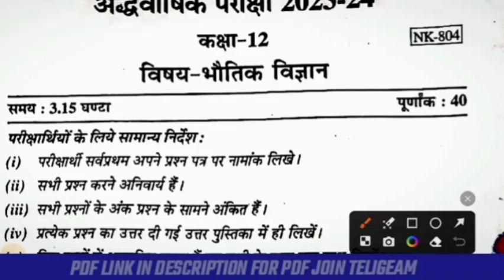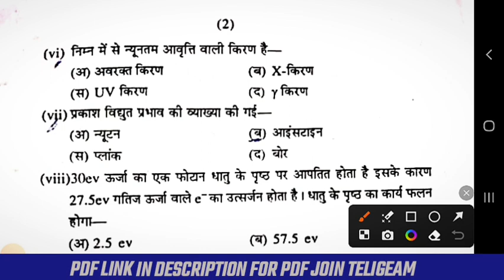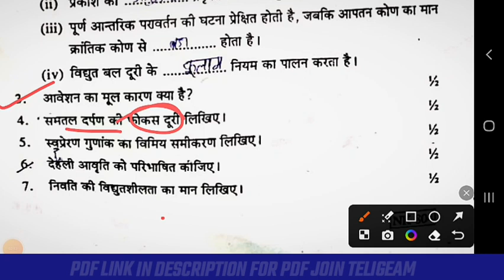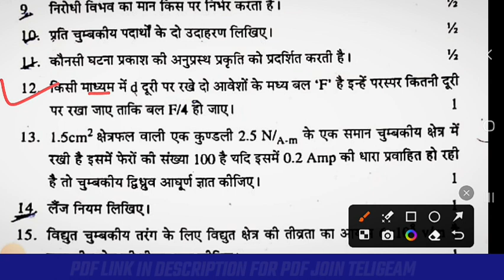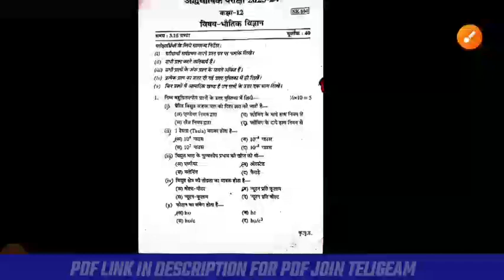Physics का एकदम असली पेपर जल्दी जल्दी उत्तर देख लो 🔥 | 40 में 40 सही करोगे आज तो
rbsehalfyearlyexam2023-24

rbseclass 12thPhysicshalfyearkypaper2023

rajasthanboard 12thPhysicshalfyearlypaper2023

class 12thPhysicsPaper

Physics paper class 12 model paper exam

Physics mein paper class 12

class 10th Physics half yearly paper 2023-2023/12वी ka Physics ka ardhvaarshik paper 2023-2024

12th ardhvarshik paper

12th Physics half yearly paper 2023

RBSE 12th Class Physics Half Yearly Paper 2023

RBSE Half Yearly Physics Paper 2023

class 12 Physics half yearly paper 2023

class 12th Physics half yearly

class 12th Physics half yearly exam 2023

class 12th Physics half yearly paper

class 12th Physics half yearly paper 2023

class 12th Physics half yearly paper 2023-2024

class 12th Physics half yearly question paper

kaksha 12vi Physics ardhvarshik paper 2023